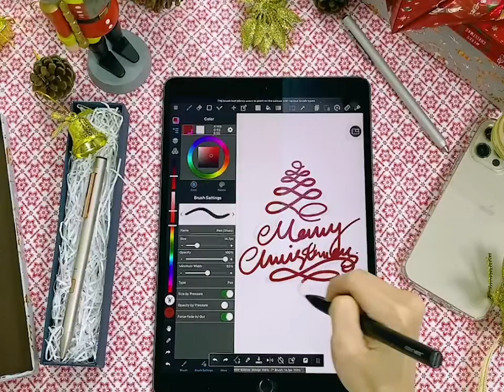2020 Christmas greeting card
Well, that was a crazy year! Hope your holidays are full of health, joy and all the things you wished for. (We wished for a better New Year!)